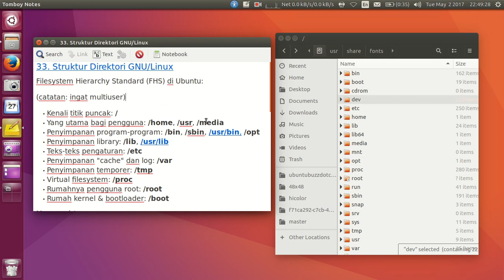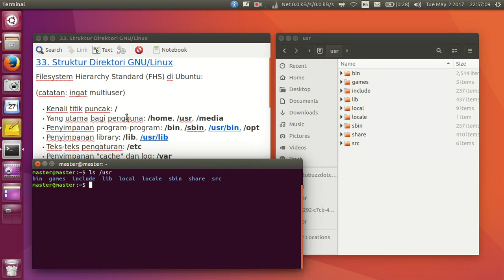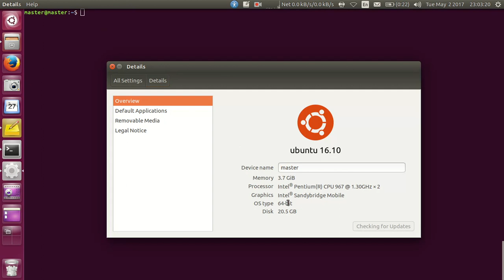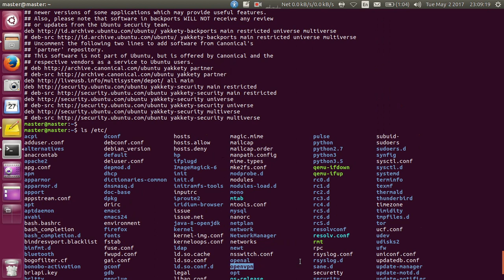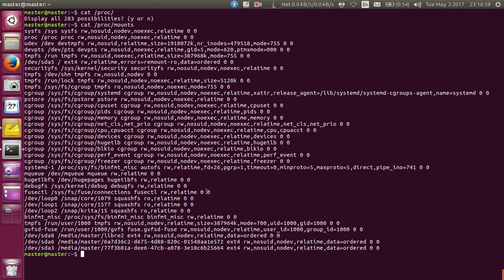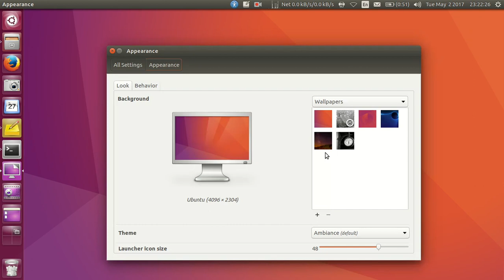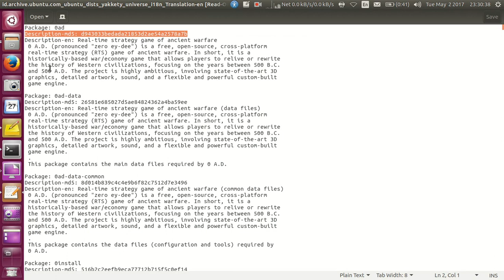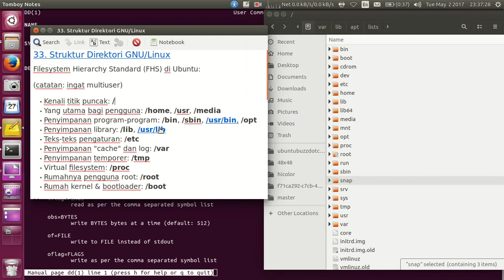33. Serial Belajar GNU/Linux - Struktur Direktori Sistem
Video ini menjelaskan singkat struktur direktori sistem operasi GNU/Linux dengan mengambil contoh Ubuntu. Anda akan belajar mengenai folder-folder dalam sistem Anda, dimulai dari root (/), /usr, /bin, /var, /home dan apa fungsi masing-masing.